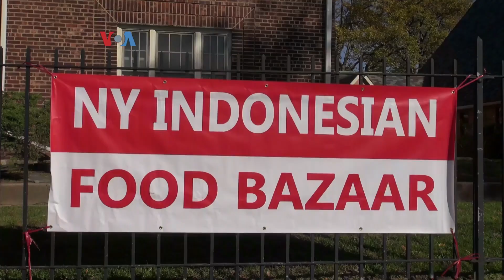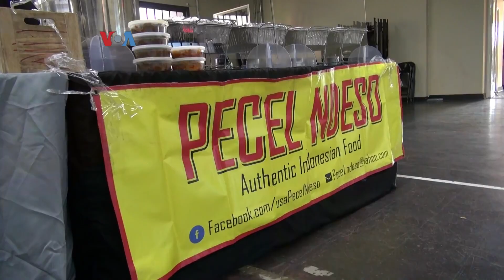Bazar Indonesia di New York di Era Pandemi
Di tengah pandemi Covid-19, organisasi  diaspora Indonesia bernama Indonesian Food Bazar, di area Elmhurst, Queens, kembali mengadakan bazar makanan Indonesia. Berbeda dengan sebelum pandemi, setiap penjual dan pembeli harus menggunakan protokol kesehatan sesuai aturan pemerintah kota New York.